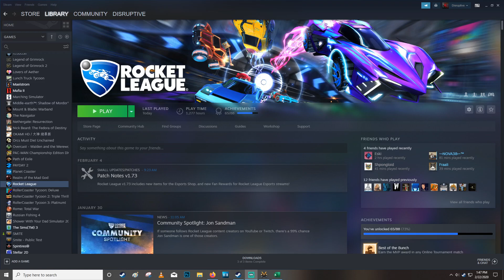AOE 3 History E269 Wokou Monk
Today we examine the Wokou Monk. Why not check out other content on the channel while your at it? Have a fantastic day!